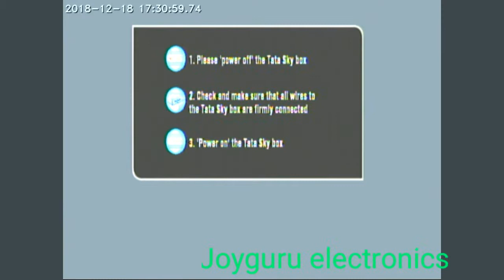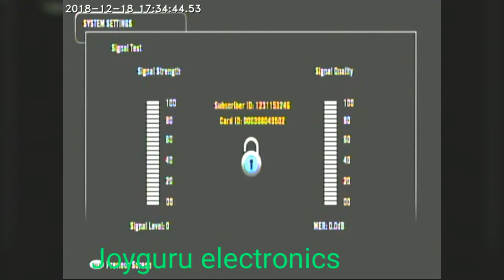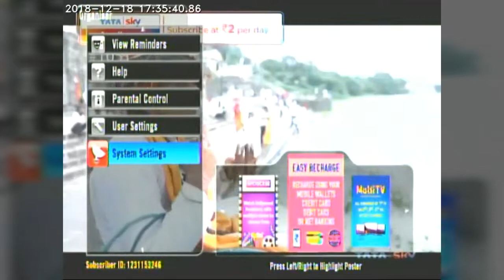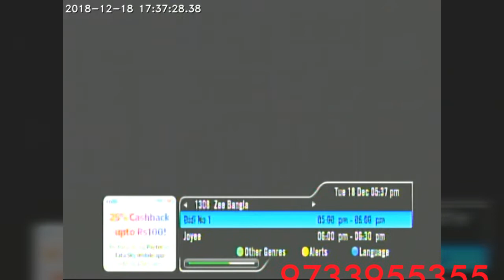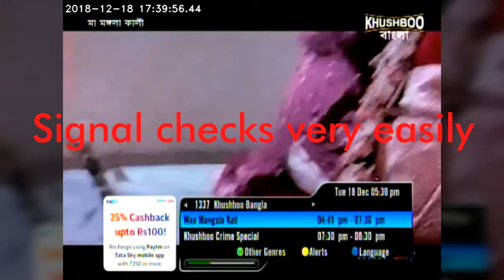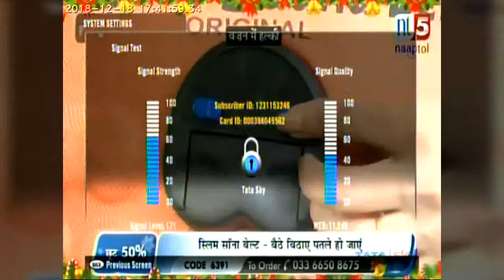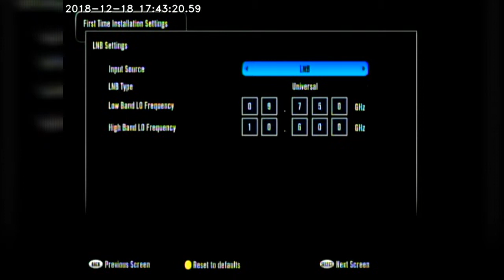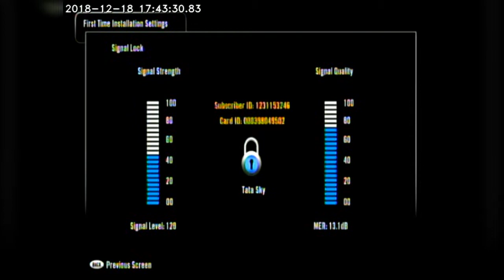Tatasky Digital Box Signal test & system reboot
All dish antenna setting.